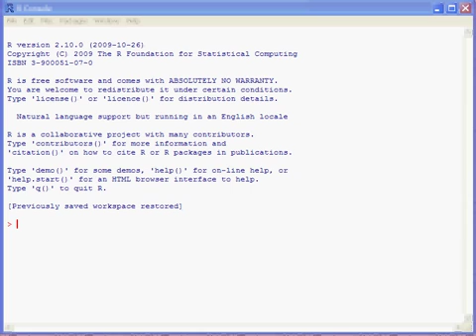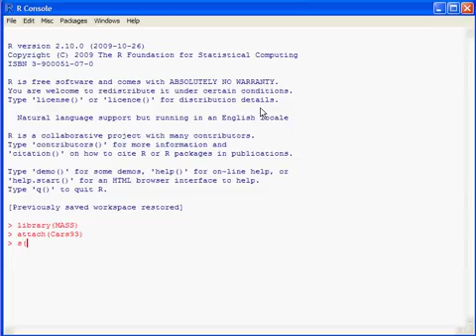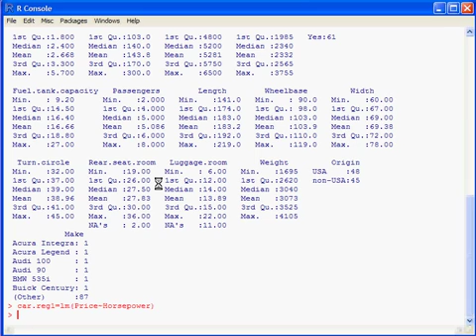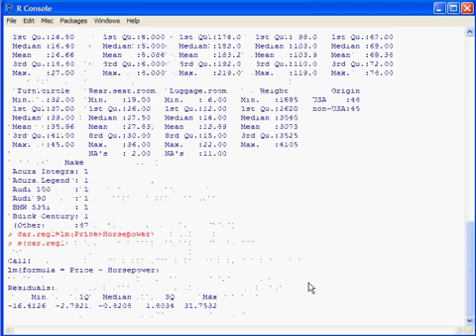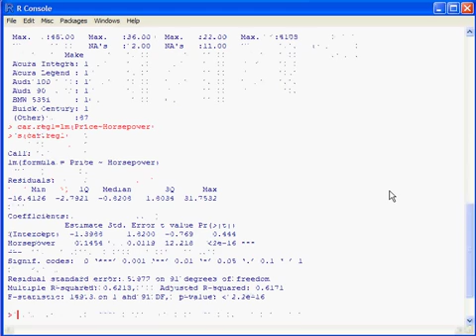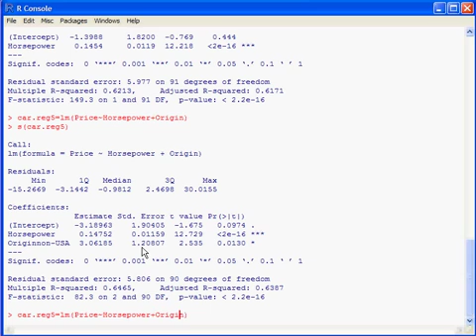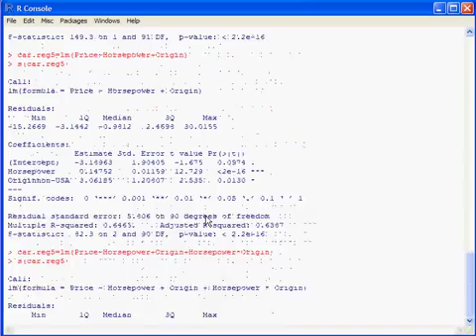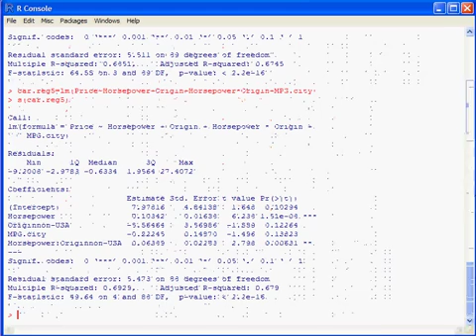R Intro 3a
The third lecture on how to use R, focusing on OLS Formulas.